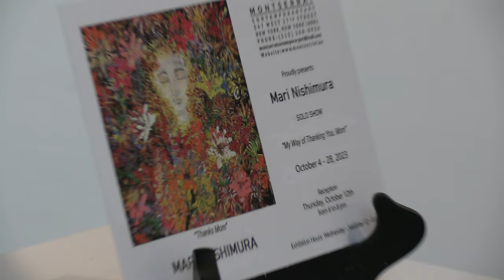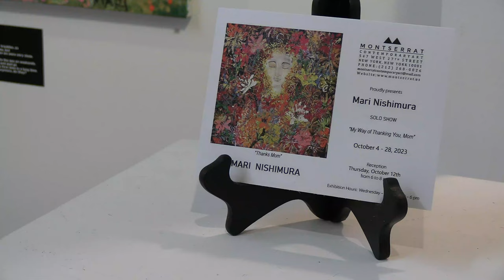MARI NISHIMURA - Montserrat Contemporary Art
My Way of Thanking You Mom